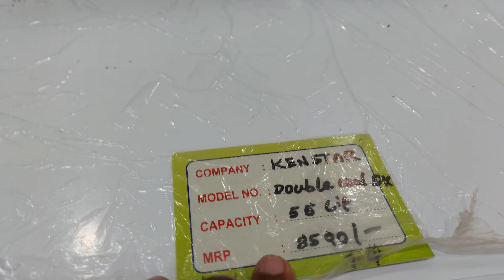New coolers with prices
Purchase on Amazon with best price

Take a look at the Symphony DIET 35T Portable Air Cooler
 where advanced intelligence meets advanced electronics.
 This air cooler is loaded with features that make it a must-
 have for your home this summer. With a large tank capacity
 of 35-litres, this cooler is suitable for regions with a dry
 climatic condition and is ideal for cooling medium to large
 size rooms. This air cooler can be used in homes, oKlces,
 restaurants and shops. Due to its compact structure, this
 Symphony air cooler occupies minimal space and can easily
 fit in any corner of the room. Thanks to the castor wheels at
 the bottom of this cooled it can easily be moved around to
 clean the space and to relocate from one room to another.
 This cooler is integrated with i-Pure technology that helps to
 prevent various air-pollutants from entering indoors and
 ensures to deliver clean and healthy air. The mosquito falter
 in this cooler prevents mosquitos from breeding, while the
 dust filter filters out large dust particles and ensures only
 clean air is circulated. The highly efhcient honeycomb pad
 absorbs and retains water to deliver maximum cooling. This
 air cooler comes with built-in ice chamber that let you
 include ice cubes for faster cooling. Though this portable
 cooler consumes low power, it delivers powerful air throw at
 a high rate of 50 cubic meters per hour and, its auto vertical
 louvre movement covers a wide area and provides efficient
 cooling within minutes. The Dura-pump technology in this
 cooler protects the fan motor and the pump motor from
 overheating and damage. It also features a control knob that
 lets you manually select the speed and control the humidity
 and temperature of your space and keep it cool. The water
 level indicator in this air cooler helps you determine the
 water level in the tank so that you refill the tank through the
 water inlet when required and keep the room cool at all
 times